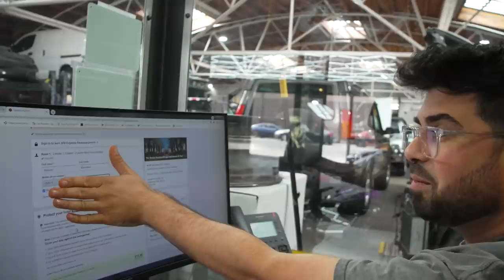Rolls Royce Cullinan Changes from White to Black, C8 Corvette in Matte Grey.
We are really digging the Hexis Gloss Black Clear bra Film! Our definite go to for anyone that wants to change their car to gloss black, with the added paint protection feature its a must! When our customer purchased a white Cullinan but wanted it black, this was the best choice!

Also this C8 Corvette in the popular satin dark grey wrap looks mean!